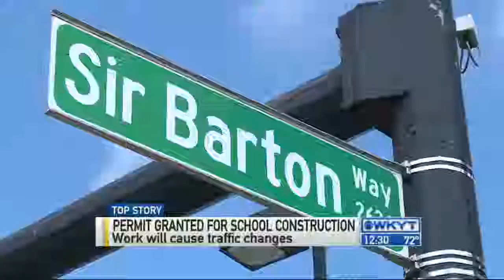Lexington city leaders issue building permit for new high school